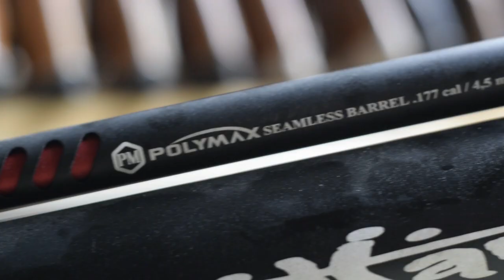HARGA ANJLOK!!! SENAPAN ANGIN PCP BOCAP MAHAMERU TERBARU BULAN INI | PROMO SENAPAN ANGIN PCP TERBAIK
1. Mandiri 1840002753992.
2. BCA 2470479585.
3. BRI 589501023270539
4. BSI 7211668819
Semua atas nama ABDULLAH